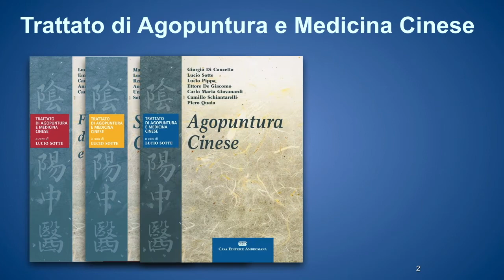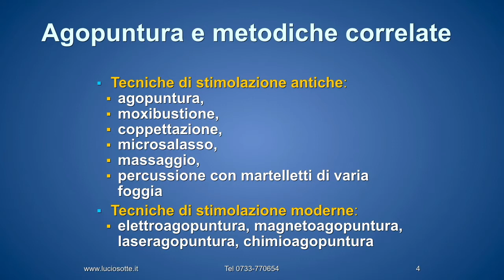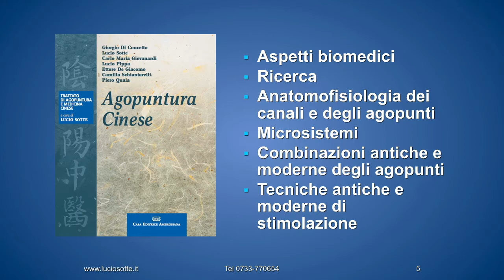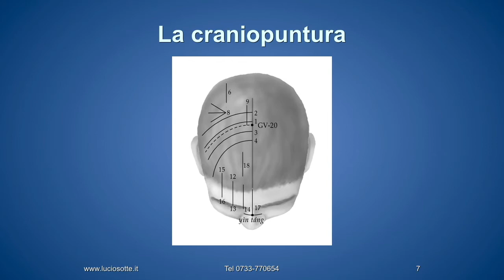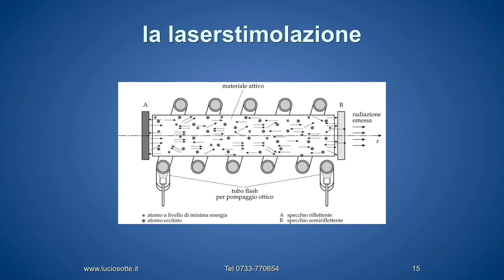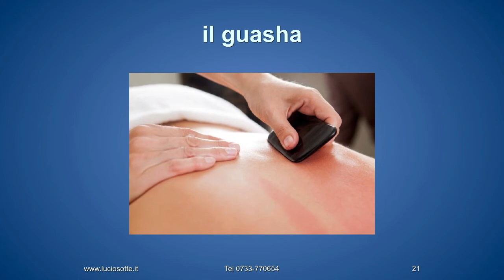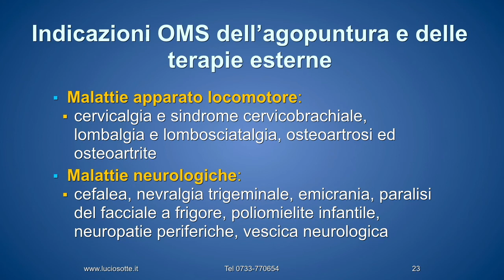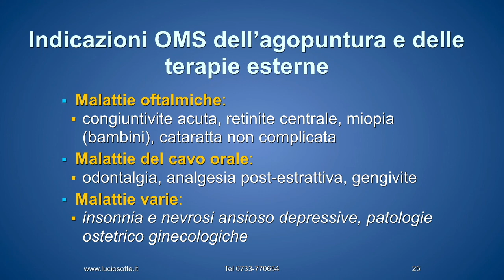Introduzione alla medicina cinese 3 agopuntura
In questi video presento la medicina cinese ai miei pazienti ed a tutti coloro che sono curiosi di venire in possesso delle informazioni di base sui suoi fondamenti e sulle sue tecniche di terapia: agopuntura e metodiche complementari (moxibustione, coppettazione, magnetostimolazione, elettrostimolazione, laserstimolazione, chimiostimolazione degli agopunti), massaggio (tuina), dietetica, farmacologia, ginnastiche mediche (qigong e taijiquan).
Questo terzo video è dedicato all'agopuntura, che è certamente la tecnica di terapia della medicina cinese più conosciuta in Occidente.